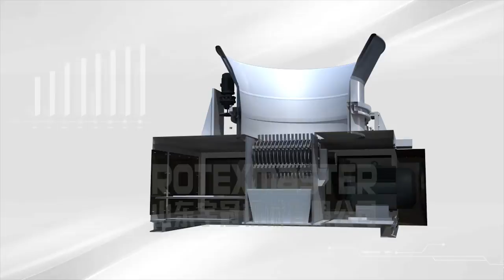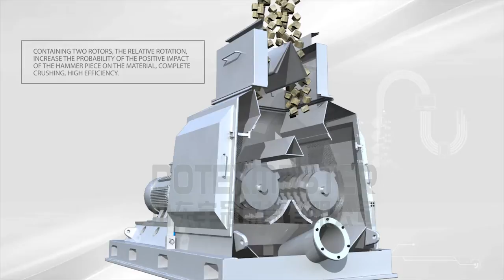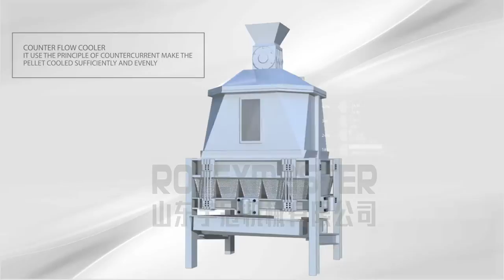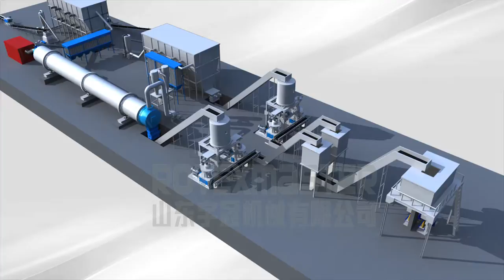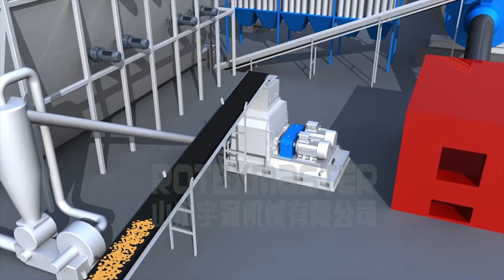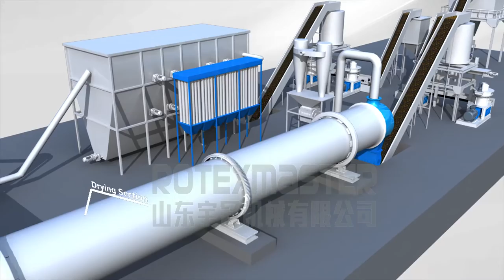ROTEXMASTER wood pellet line working efficiency didagram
ROTExMASTER supply wood chipper, rotary dryer, wood hammer mill , wood pellet machine etc